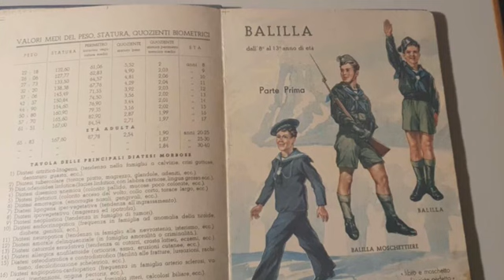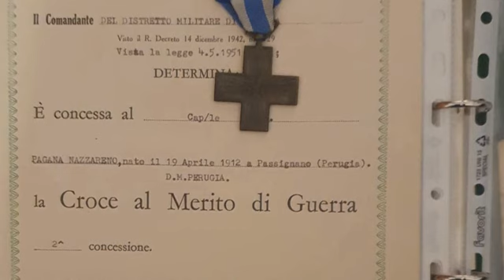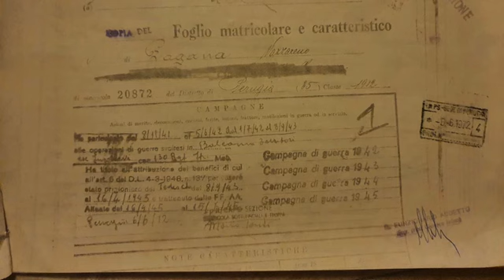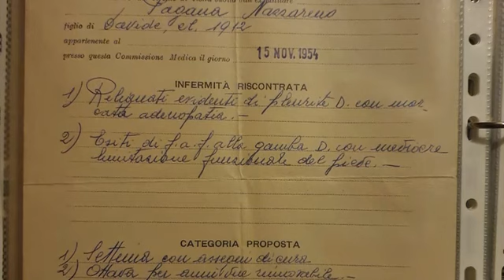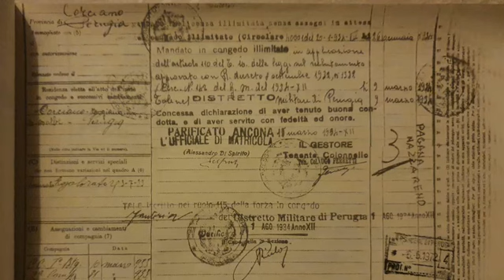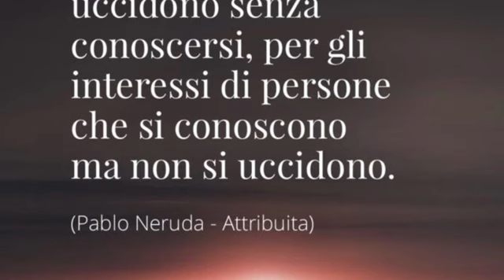958-Esploratori della Memoria/ Itts A. Volta Perugia - Storia di Nazzareno Pagana